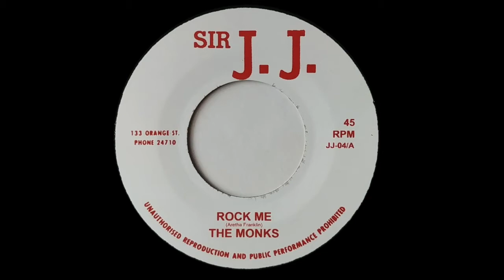THE MONKS - Rock Me (1971) Sir JJ